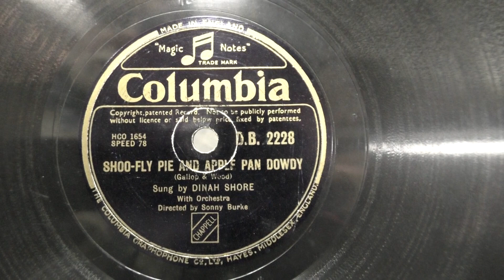Dinah Shore: Shoo-fly pie and apple pan dowdy. (1946).